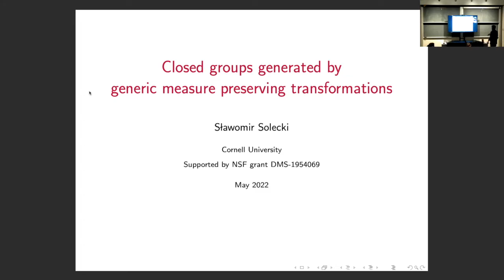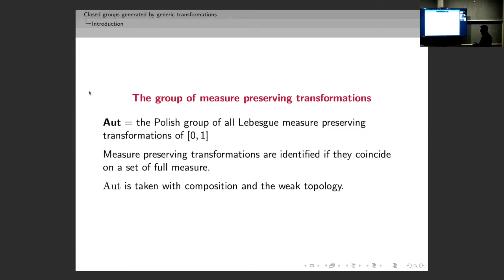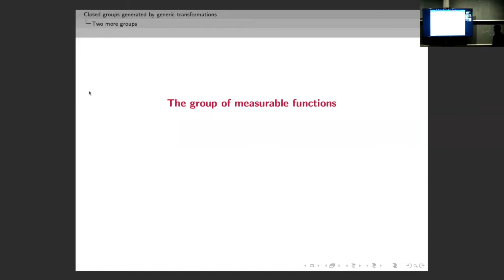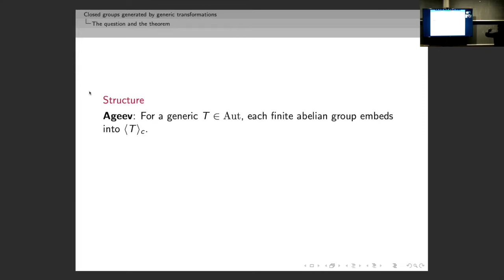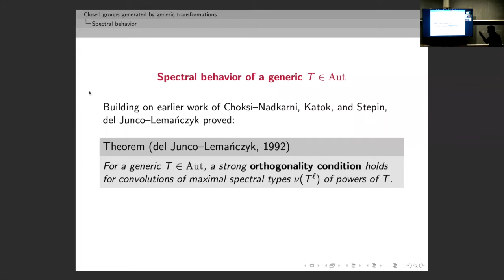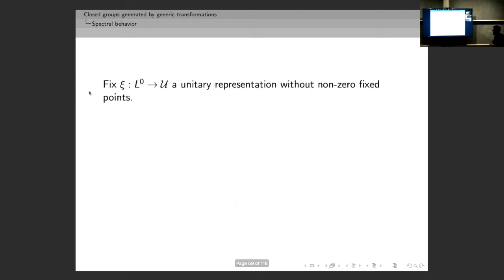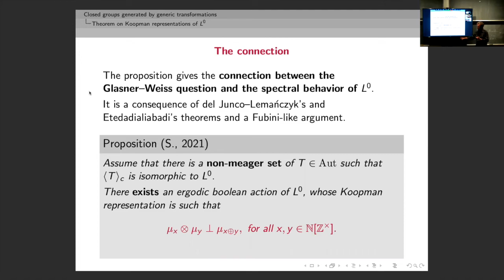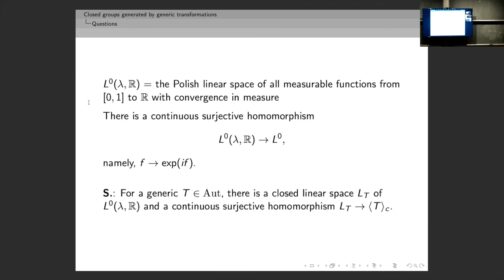Slawomir Solecki: Generic measure preserving transformations and descriptive set theory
(06 Mai 2022/May 06, 2022) Colloque des sciences mathématiques du Québec.

Slawomir Solecki (Cornell University): Generic measure preserving transformations and descriptive set theory

Abstract: The behavior of a measure preserving transformation, even a generic one, is highly non-uniform. In contrast to this observation, a different picture of a very uniform behavior of the closed group generated by a generic measure preserving transformation has emerged. This picture included substantial evidence that pointed to these groups being all topologically isomorphic to a single group, namely, $L^0$---the non-locally compact, topological group of all Lebesgue measurable functions from $[0,1]$ to the circle. In fact, Glasner and Weiss asked if this was the case.

We will describe the background touched on above, including the connections with Descriptive Set Theory. Further, we will indicate a proof of the following theorem that answers the Glasner--Weiss question in the negative: for a generic measure preserving transformation $T$, the closed group generated by $T$ is { f not} topologically isomorphic to $L^0$.